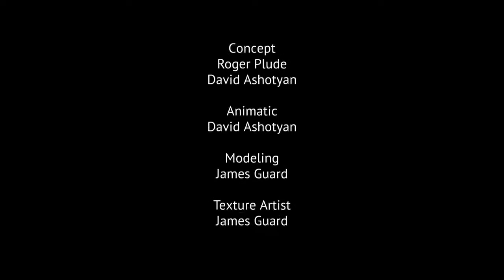CGI Animated Short Film Farrah Rogue Awakening Ep1 by James Guard Studios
В научно-фантастическом эпизоде «Фарра Роуг - Пробуждение», главная героиня студии James Guard Studios Фарра Роуг, бывшая актриса, ушедшая наемным убийцей, и ее напарник Спидар в погоне за останками павшей корпорации GARL (Galactic Aeronautical Research Laboratories) и их сверхсекретные исследовательские центры, разбросанные по всей галактике.